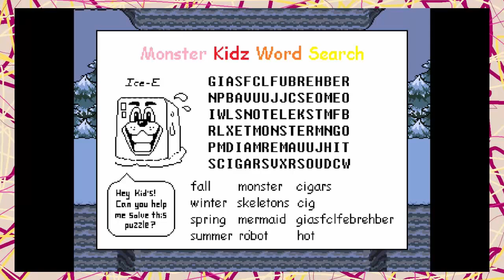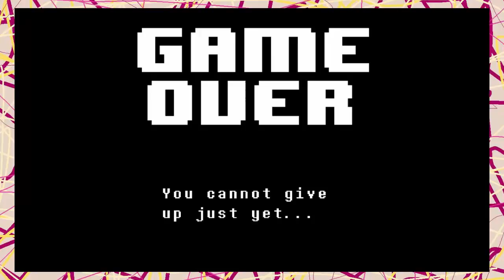Undertale Episode 5 Château Let's Play